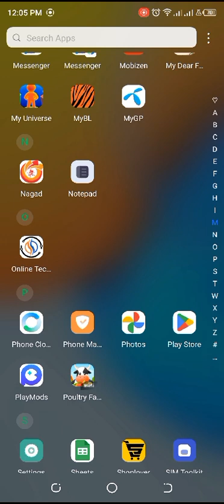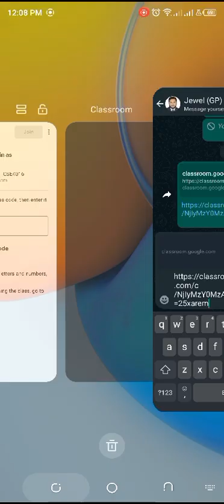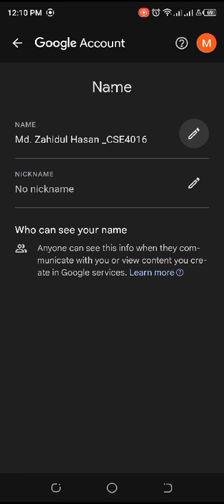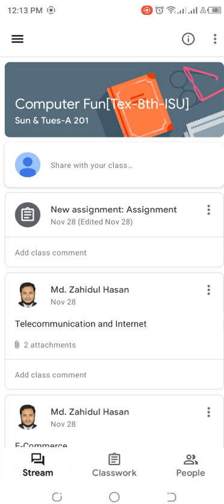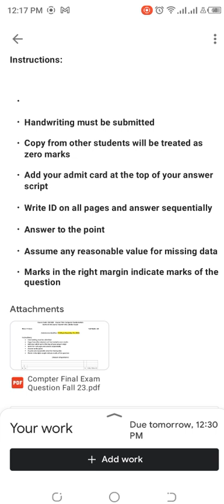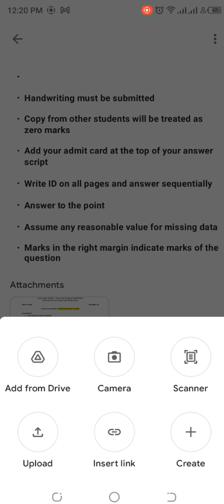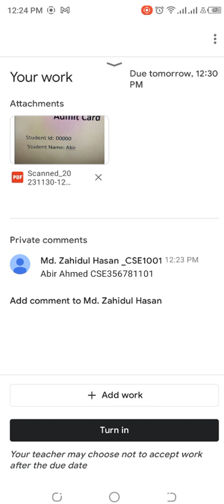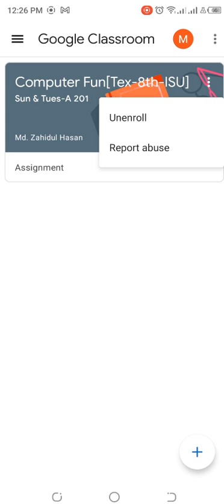Submitting assignments in Google Classroom | Google Classroom A to Z for Students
classroom; google classroom; install classroom;join class,join classroom;submit assignment; unenroll from a class;